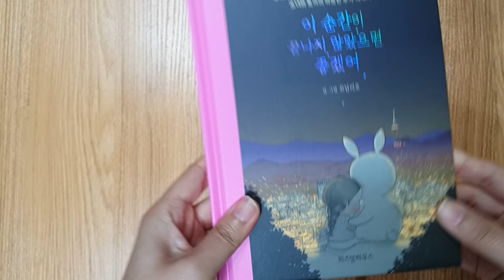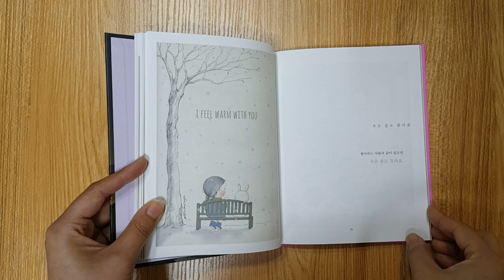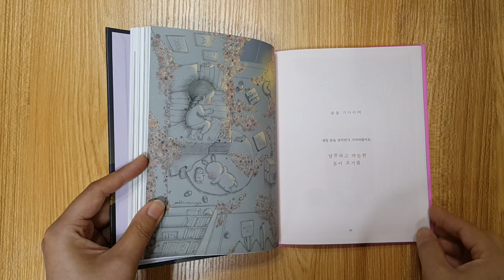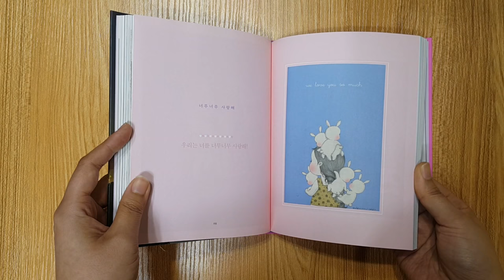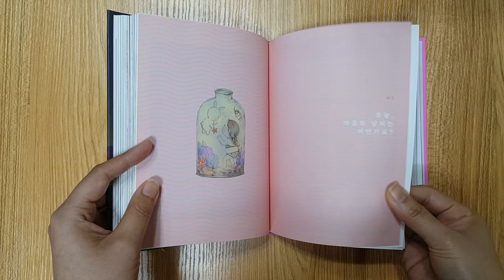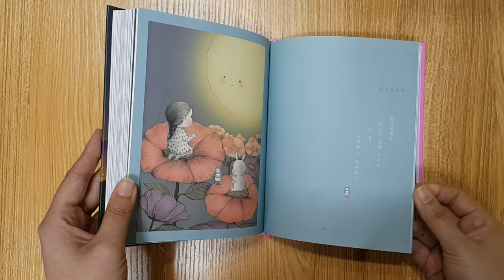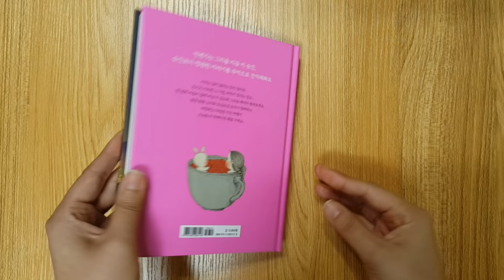Coniglio 2nd book - A Girl and Her Pet Rabbit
Happy Coloring ♡